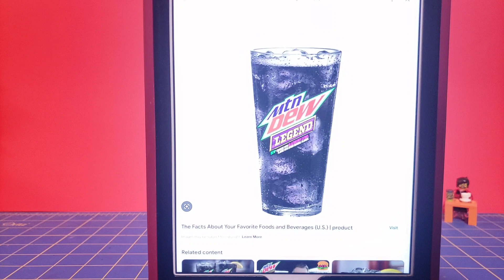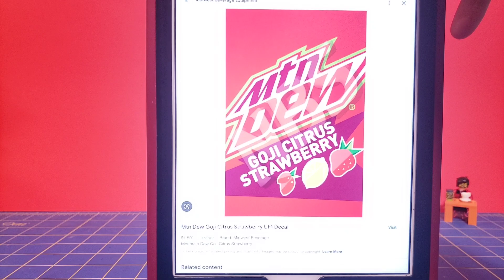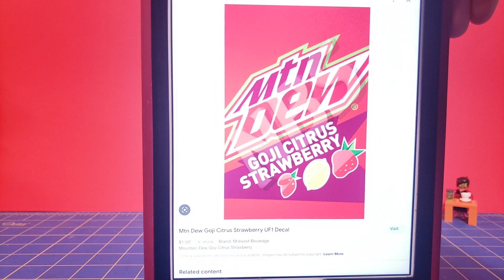Ranking all 14 Dews I've tried this year! Year end Dew Review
-Note Pitch Black Zero Sugar is not on this list as this video was made Before i Received it, it will be included in 2023s year end dew review